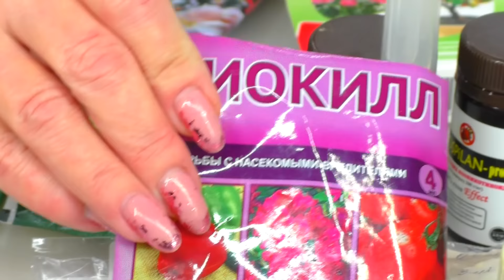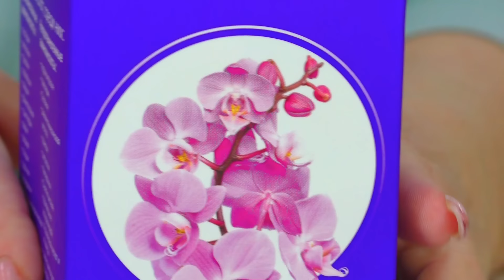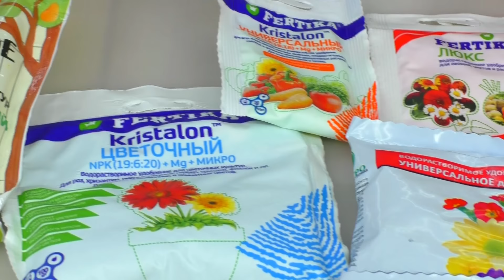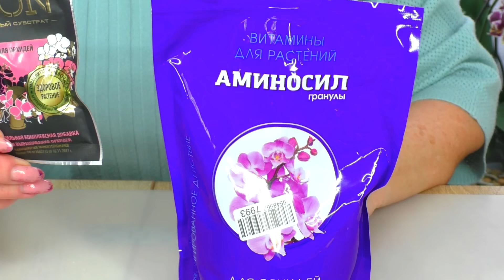Орхидеи: удобрение и борьба с вредителями. Ответы на вопросы об орхидеях. Аминосил и Аркс Рей.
Продолжаем БОЛЬШОЙ ЭКСПЕРИМЕНТ по применению Аминосила на Орхидеях и других комнатных растениях!!! Смотрите этот видео обзор

Благодарим Вас за помощь нашему Каналу 😊💐💮
Карта «Тинькофф Банк»  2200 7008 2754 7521  Елена